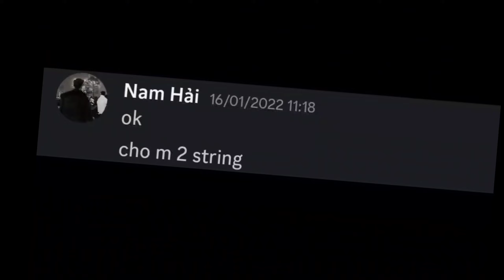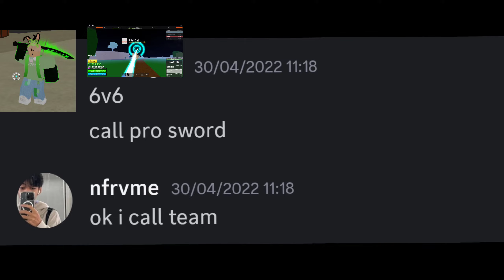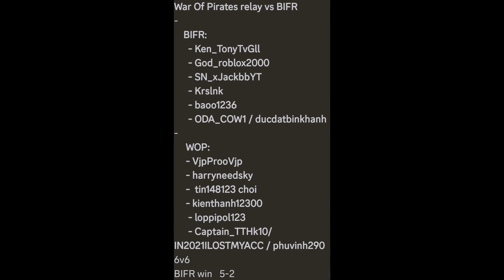Blox Fruit l Crew Top 1 6v6 War Update 14-17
Abu 🤝 KenTai